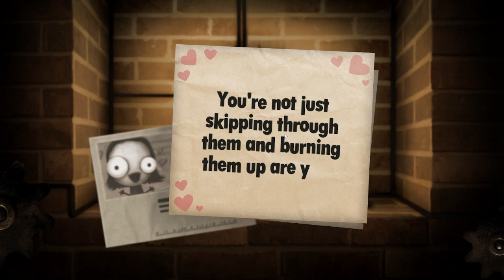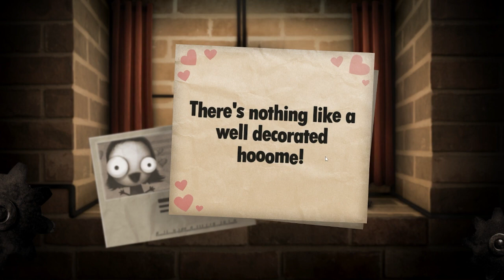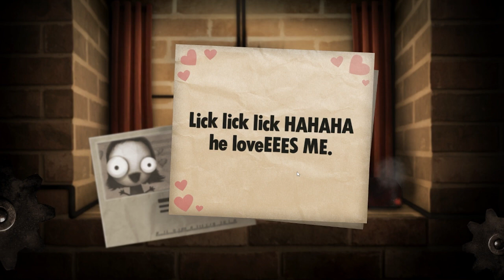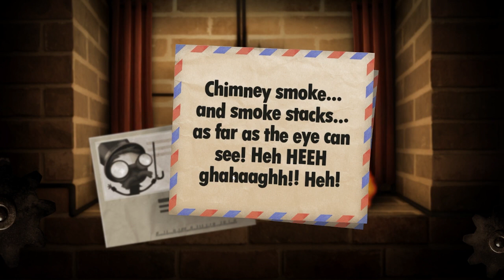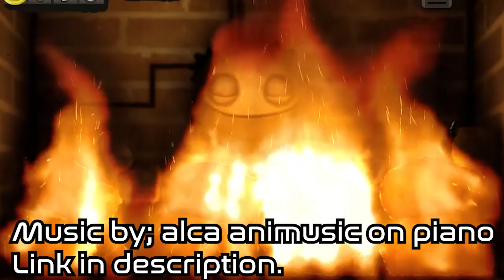Little Inferno - Maxing out my credit card - 12 days of Arson | DAY 3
Here comes day 3! I was able to max those little credits that you use to speed up deliveries, cause I'm a patient little asshole.
Hope you get cozy and love Little Inferno as much as I used to/still do. I'm so gracious that I can now be the one showing people to the wonderful world of My Little Inferno.
I'm gonna try my best to post a video everyday for like 12 days showing off the fireplace game, for you lonely people to stay warm without anyone to hug you. I name this series: the 12 days of Arson.

I used @AlcaAnimusiconPiano 's cool deltarune jazz remix and don't want to get sued or something so please support this guy: